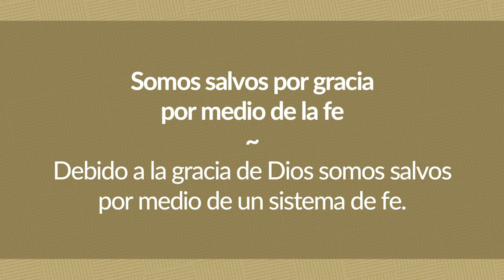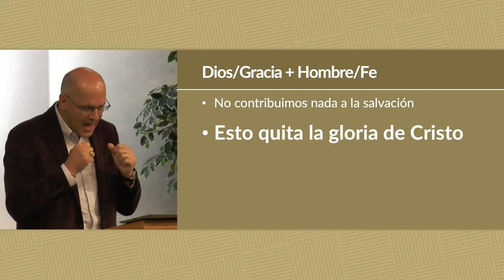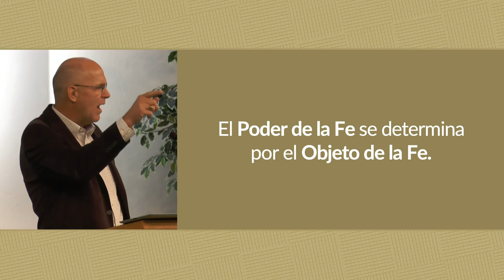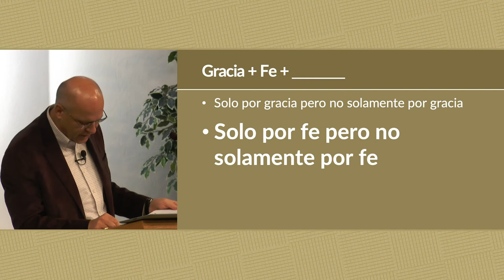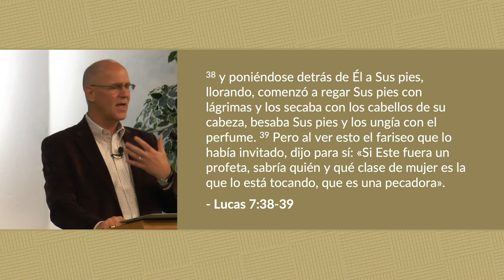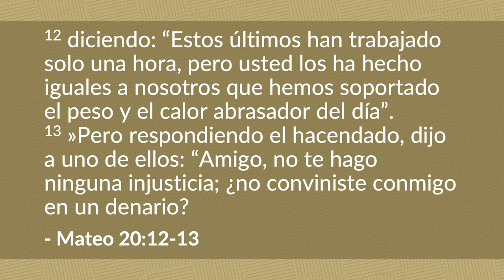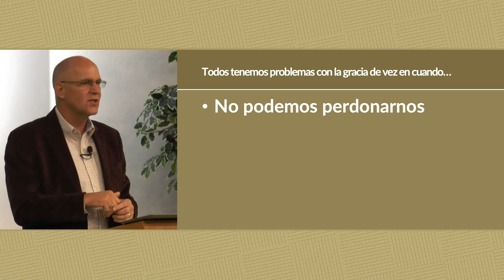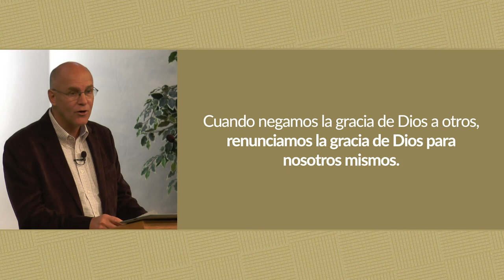El Verdadero Plan de Salvación | Mike Mazzalongo | BibleTalk.tv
Esta lección explora los malentendidos comunes de cómo la gracia y la fe trabajan en la salvación del alma.